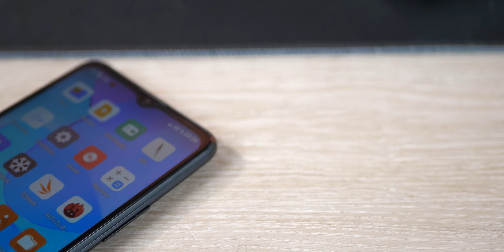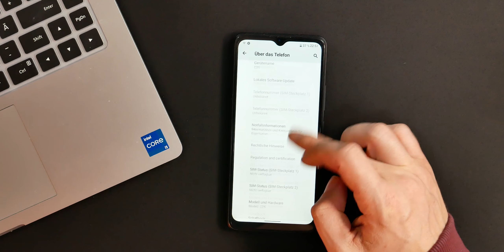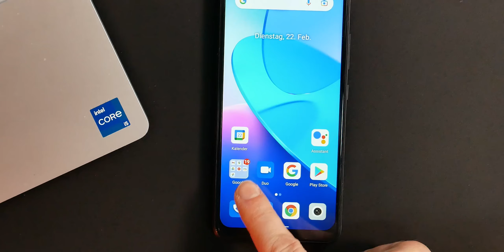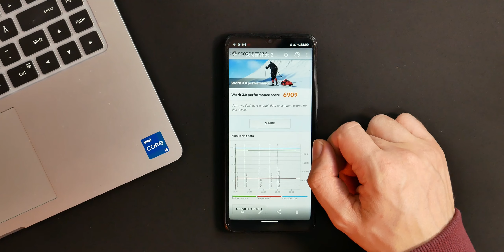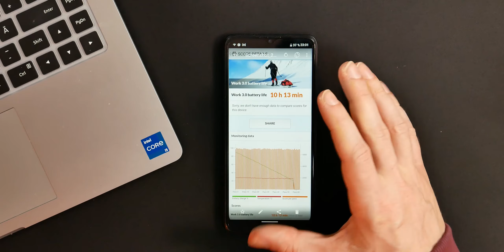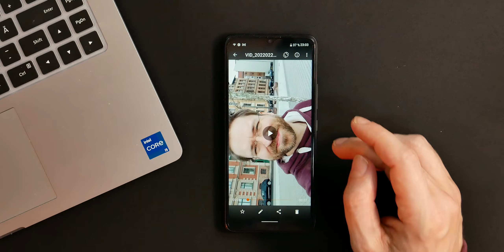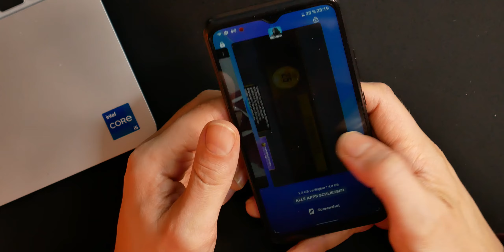Oukitel C25 Review - Das beste low Budget Smartphone auf Amazon mit Android 11? - Moschuss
Oukitel C25 bei Amazon.de bestellen

Mein Equipment:
Kamera: